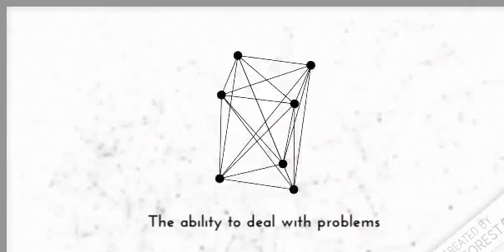ATW Engineering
Engineering solutions for a better life